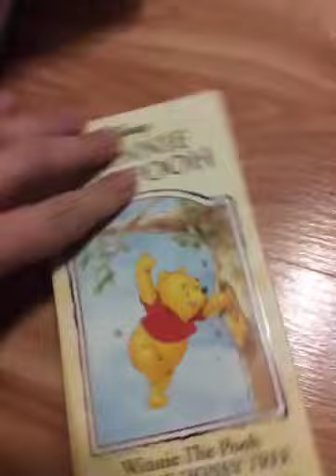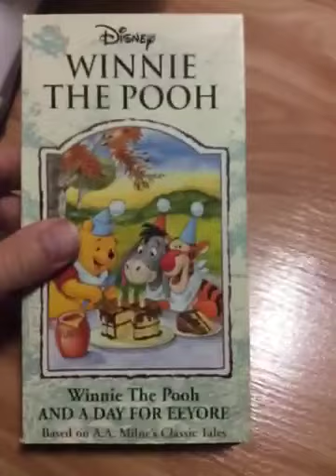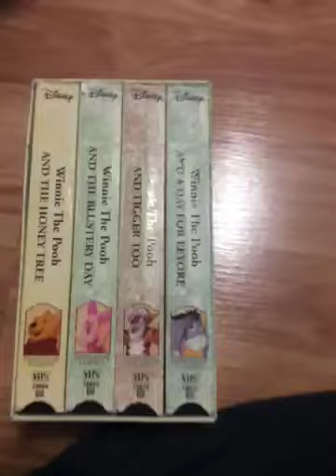2000 Winnie The Pooh Storybook Classics 4 Vhs Boxset Vhs Review